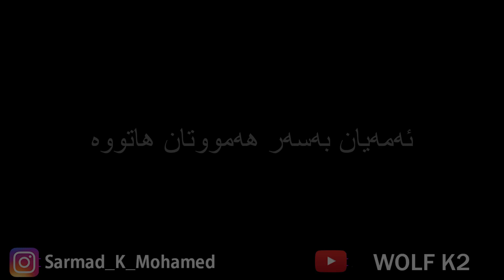ناخۆشترین ئه‌و مه‌وقیفانه‌ی که‌ به‌سه‌رهه‌موومانا هاتووه‌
بۆ هه‌ر ڕیکلامێکی بازرگانی په‌یوه‌ندی به‌م ژماره‌یه‌وه‌ بکه‌ :- 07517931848
به‌خێربێن بۆ چه‌ناڵی فه‌رمی سه‌رمه‌د کاکه‌
له‌م چه‌ناڵه‌ (زانیاری ، کۆمیدی ، چیرۆک ، گه‌یمینگ ، ڤیدیۆی ترسناک ...هتد) ببینه‌

SARMADKAKA